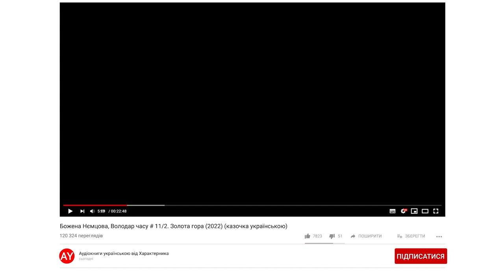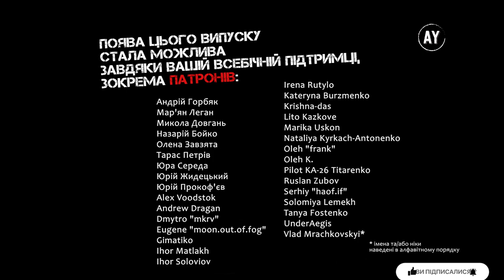Божена Нємцова, Володар часу # 11/2. Золота гора (2022) (казочка українською)